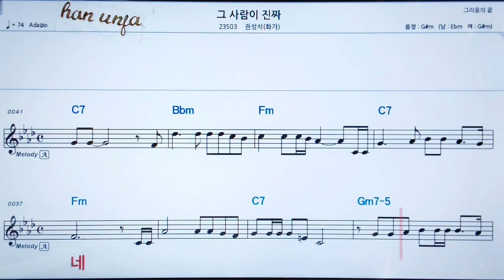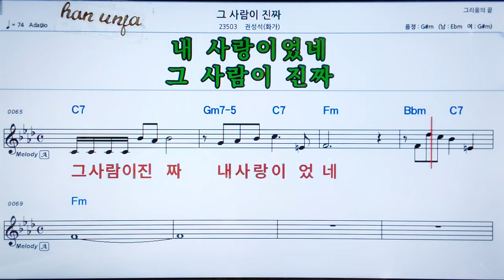💖그 사람이 진짜/권성석 👍MR,가라오케 악보 코드 가사 ,Karaoke반주